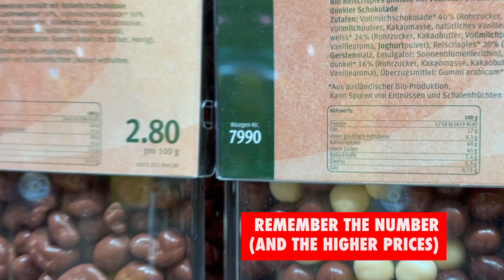Thanks again Migros... Reusable bags for sweets and nuts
Once again, with Migros' "M-Generation", they came up with yet another great idea to combat the packaging waste mayhem... Reusable bags for smaller items like chocolates and nuts.